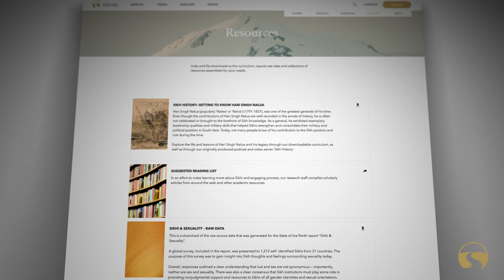Guru Teghbahadar Sahib: The Benevolent Warrior (Highlights)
Highlights from the Guru Teghbahadar Sahib: The Benevolent Warrior conference.